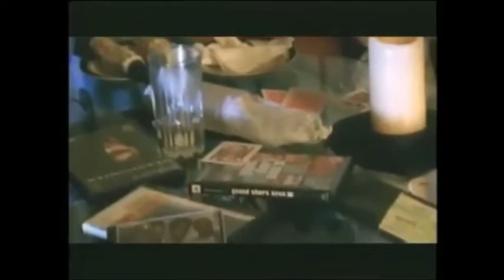Aventura - Obsesión Videoclip Mix